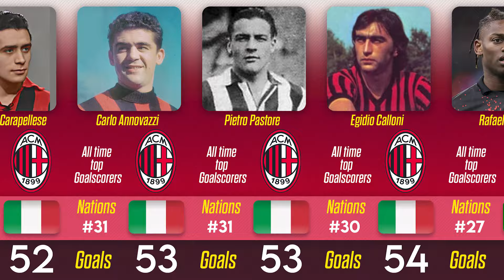AC Milan all time goal scorers Top - 52 football players